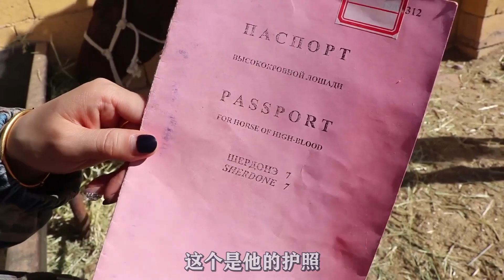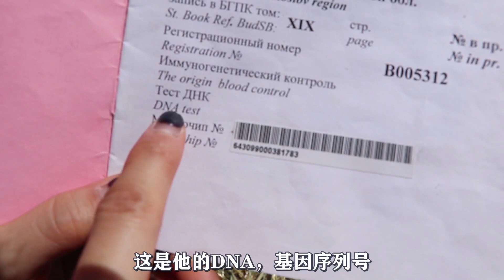352：53万进口的俄罗斯军官，看这护照就把人镇住，给所有人来下马威【草原牛美丽】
今天拿到了俄罗斯军马的护照，护照上显示出生于第一骑兵团，今年即将8岁

大家好，这里是【草原牛美丽】
记录着真实的生活、真实的草原~
我们热爱这片青山绿草，
希望你也能看见生活中的精彩！
352：53万进口的俄罗斯军官，看这护照就把人镇住，给所有人来下马威【草原牛美丽】